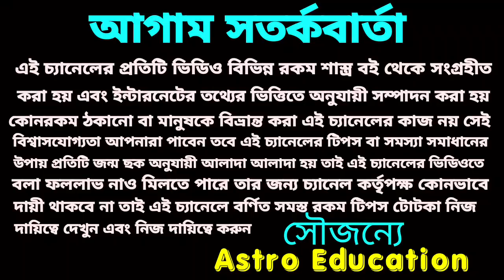সিংহ রাশি August 2020 কেমন যাবে!!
সিংহ রাশির আগস্ট মাস কেমন যাবে এই নিয়ে এই ভিডিওতে বিস্তারিত আলোচনা করা হয়েছে ধন্যবাদ!